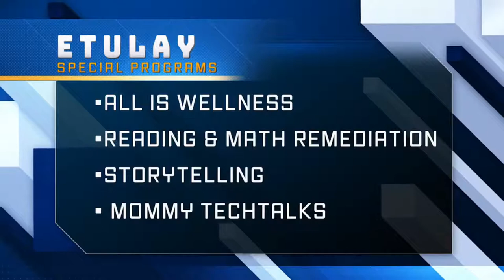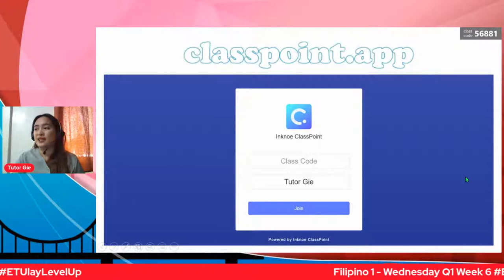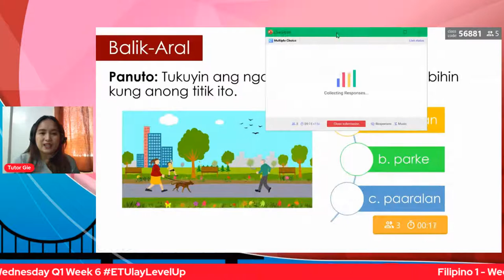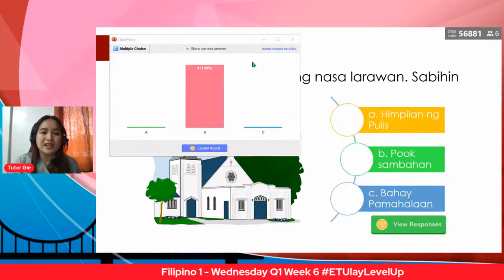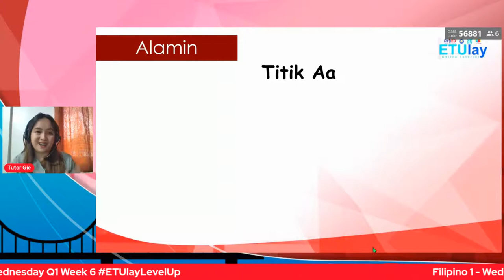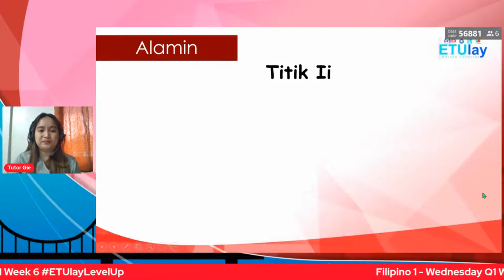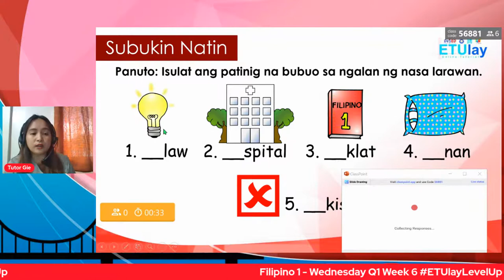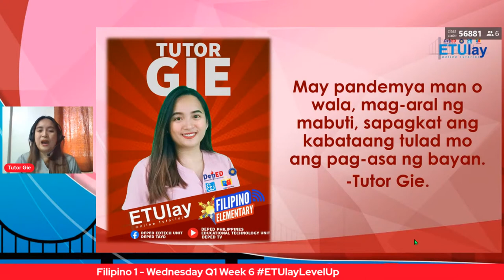Filipino 1 - Wednesday Q1 Week 6